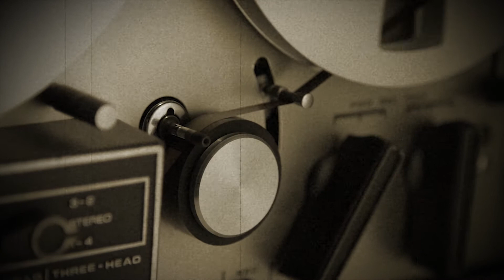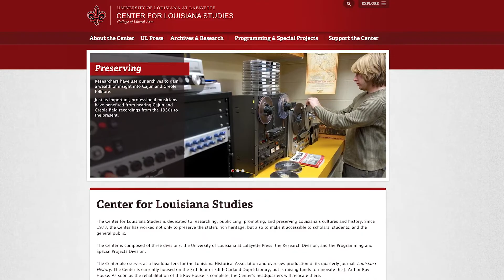Catherine Blanchett Video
The Arts + Business + Culture Fund is an endowment created to support the thriving cultural and creative assets in Acadiana. Pavy Studio created a series of videos recognizing local artists receiving the 2019 ICON awards, benefiting the ABC Fund.